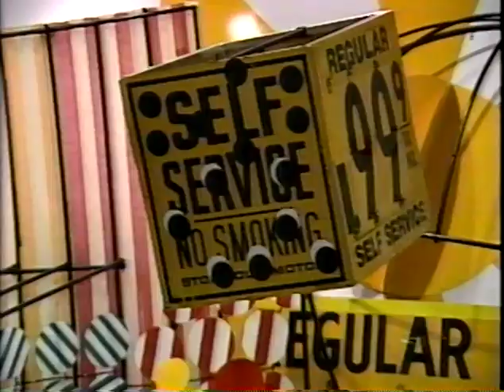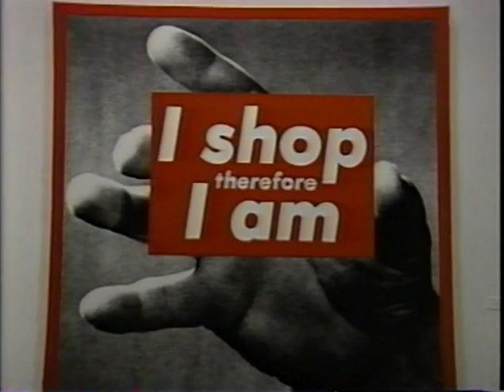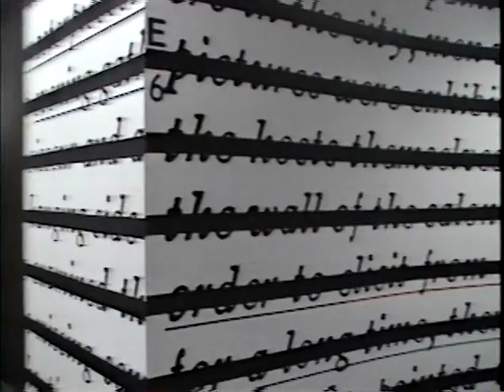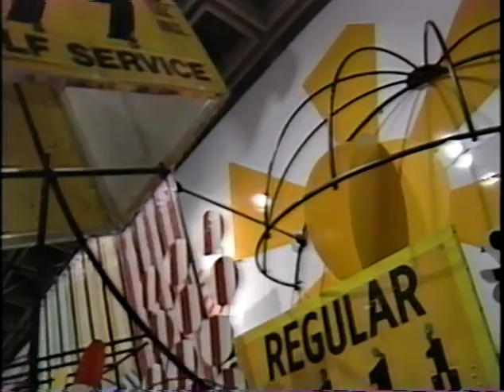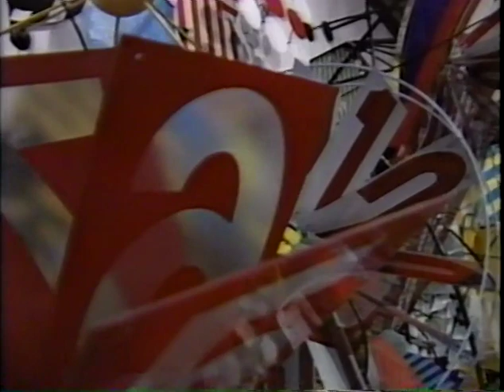American Art Today: 1987 Whitney Biennial - Judy Pfaff Interview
Excerpt from American Art Today: A View from the Whitney - The 1987 Biennial Exhibition. Introduction and interview with Judy Pfaff (begins at 6:02)

"This video documentary presents an informative and entertaining overview of the Whitney Museum's important and controversial survey of contemporary American art. Biennial artists, Ross Bleckner, Peter Halley, Annette Lemieux, Robert Lobe, Nam June Paik, Izhar Patkin, Judy Pfaff, and Richard Prince speak about their work as it was installed in the galleries. The curators comment on changes in the art world during the past decade as reflected in the Whitney Biennials and art historian Robert Pincus-Witten discusses the artists' concepts within the framework of postmodernism."

"The videotape was produced by the Public Education Department under the auspices of the National Committee of the Whitney Museum of American Art"

Digital Video Transfer - Greg Kanan, Arcane Video, March 2020